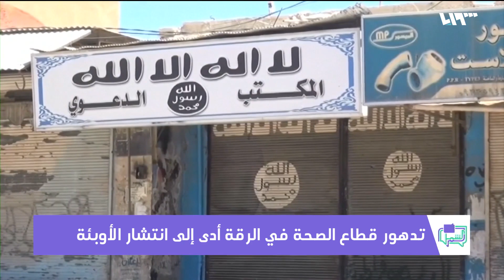الرقة.. بيوت بلا جدران ومدينة بلا خدمات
بيوتٌ سُوِّيَت بالأرض.. وإنْ عُمِّرَتْ من جديدٍ من قبلِ أصحابِها فالهدمُ هو مصيرُها بحجةِ عدمِ الحصولِ على التراخيص هذا هو واقعُ مدينةِ الرقة التي دُمِّرَت على يدِ تنظيمِ الدولةِ وتمَّ تشجيعُ أهاليها على العودة.. لكن إلى أين يعودون... فمشروعُ الإعمارِ يسيرُ كالسلحفاةِ، والخِدْماتِ لا تعرفُ طريقَ التأهيل.
تقرير: أيمن مكية
قراءة: ولاء عواد